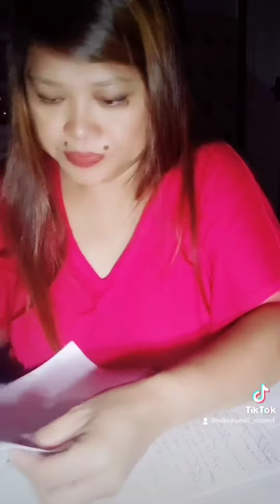Just for fun Clips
Just watch till the end,for content only